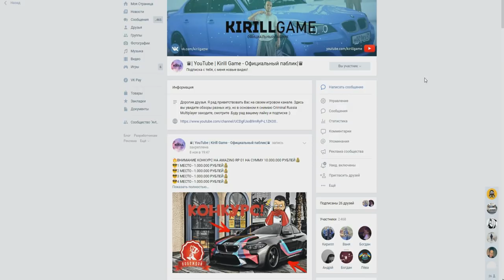CRMP Rodina RolePlay - ПОЧЕМУ МНЕ ТАК ВЕЗЕТ В КАЗИНО?!#210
➨Мой ник - Kirill_Putbulllovi
➨Мой номер:4444484